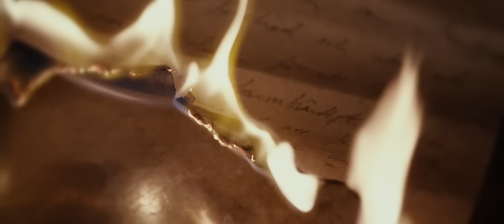Pelikanen av August Strindberg Youtube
Pelikanen av August Strindberg
Strindbergs Intima Teater 10/10 - 22/11 2015
Regi: Richard Turpin
Medverkande: Sara Turpin, Mårten Svedberg, Happy Jankell, Alfred Tobiasson
Musik/Ljudbild: Henrik Lörstad
Scenografi: Sören Brunes
Kostym: Ulrika van Gelder
Mask: Siv Molin Glans
Foto & Klippning: Robert Paraniak
Produktion: Strindbergs Intima teater
Producent Katharina Lind
Teaterchef Ture Rangström